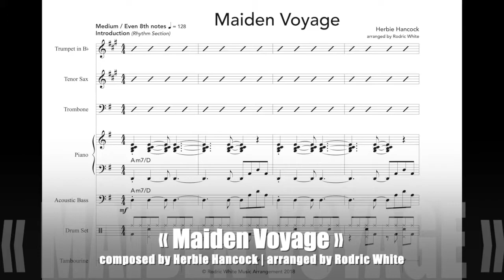« MAIDEN VOYAGE » by Herbie Hancock | arranged by Rodric White for 6 piece band